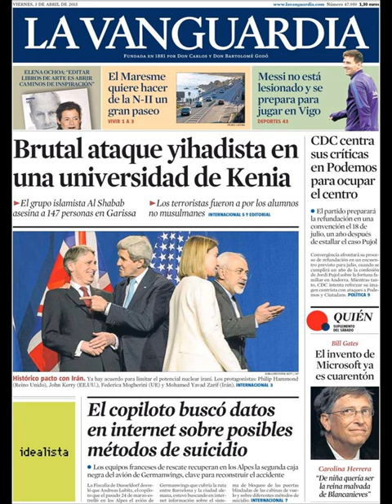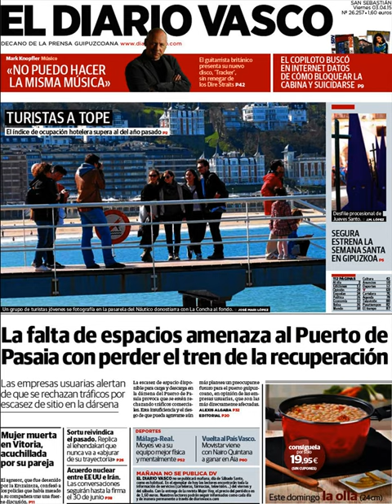Noticias Viernes 3 Abril 2015 Principales Portadas Titulares Diarios Periódicos España Spain News